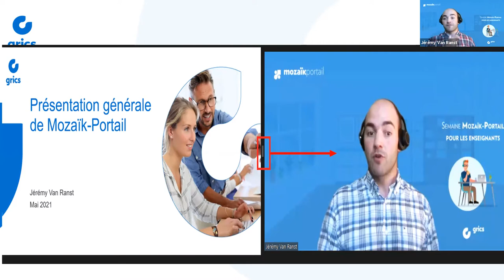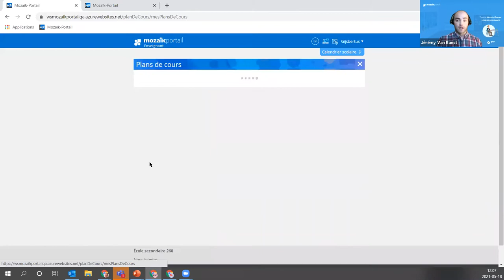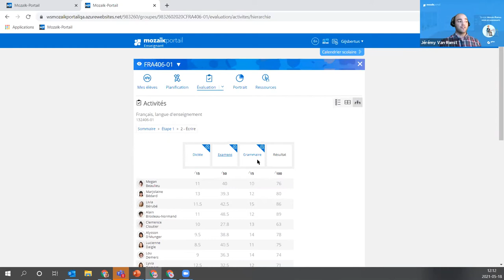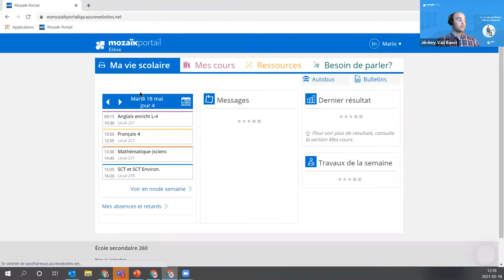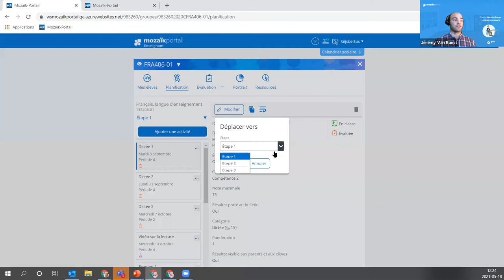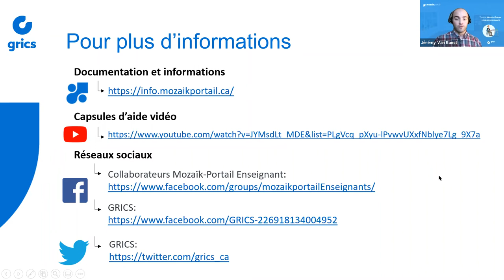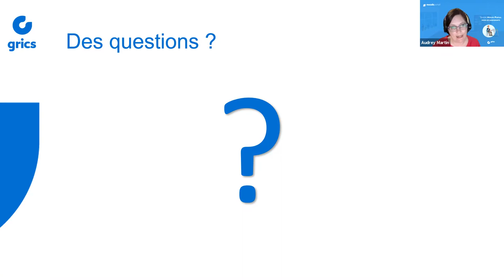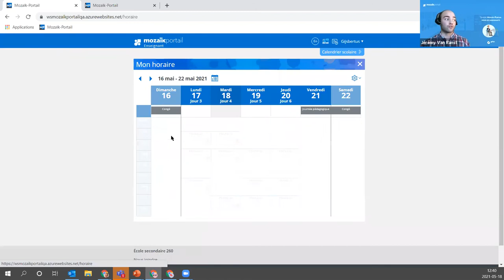Mardi : Les avantages d’utiliser le Plan de cours et la Planification de groupe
Le Plan de cours est l’un des outils qui pourra vous sauver du temps et de l’énergie. Voyez la marche à suivre pour développer le vôtre, et tirez profit de cette fonctionnalité pour partager vos activités avec les élèves et leurs parents.